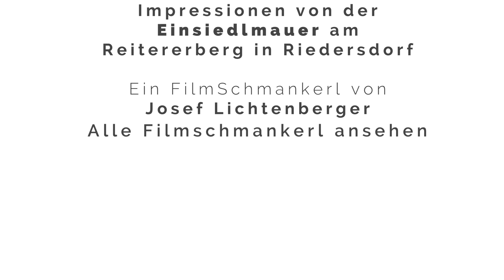Einsiedlmauer am Reitererberg - FilmSchmankerl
Impressionen von der Einsiedlmauer am Reitererberg in Riederdorf in Pabneukirchen.

Ein Film von Josef Lichtenberger.